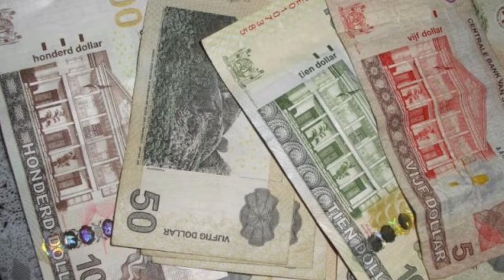01 03 2019 Vooruitzichten Suriname naar stabiel vanuit negatief